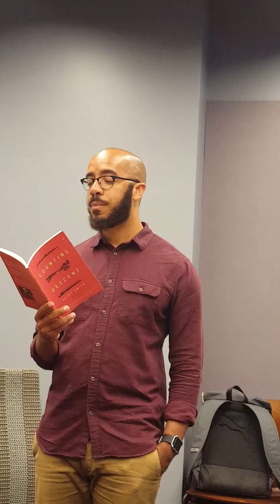Award winning poet Clint Smith speaks at Twitter HQ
Clint shares from his debut book Counting Descent